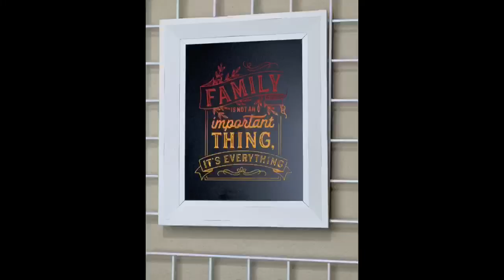Chalk Couture - Morning Minutes - Superhero Tshirt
There are so many different projects to make with these products.
Are you ready to get some great deals on Chalk Couture products and special bundle pricing?  The prices are too good to post here so quick, join my VIP Easy Crafters group

You like to craft and you saw this video because you were curious. You've read this description up to this point.  Now you're curious about how I can make these videos and make money from it.   I do weekly webinars in this private Facebook group on the 7+ ways to make money with the Chalk Couture products. Request to Join

How do you see yourself making money?  Do you see yourself making 10 minute crafts for a couple dollars to sell on etsy for 500% markups?   Is there enough value here to get started?